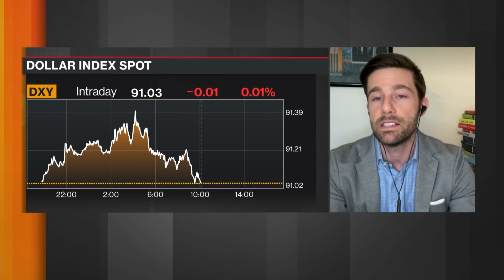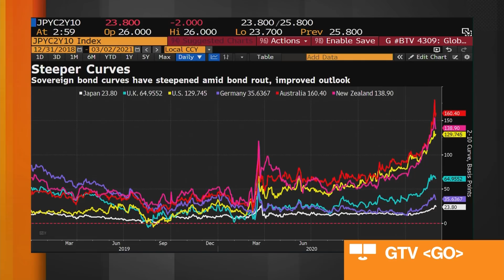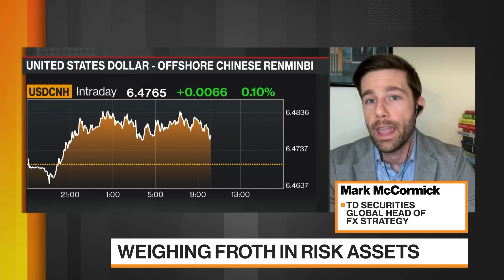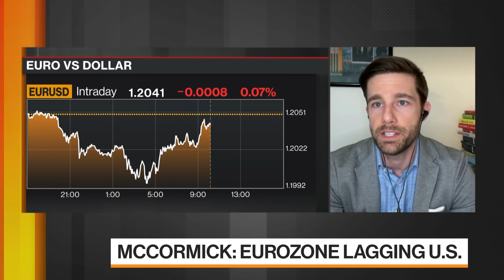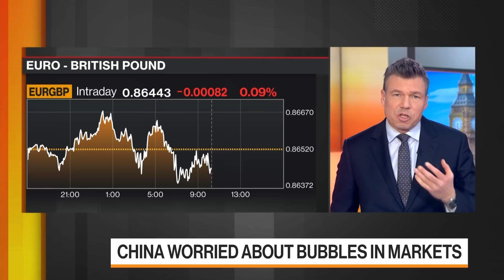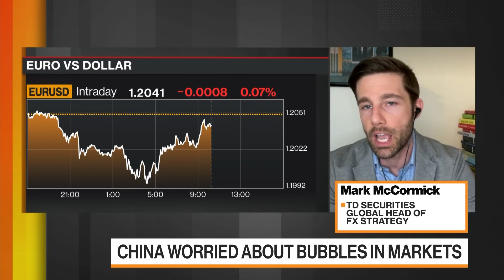China Wary of Potential U.S. Assets Bubble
Mar.02 -- TD Securities Global Head of FX Strategies Mark McCormick speaks with Bloomberg's Alix Steel and Guy Johnson about China's warning about a potential U.S. Assets bubble, and the role of the U.S. Dollar in global markets on "Bloomberg Markets".